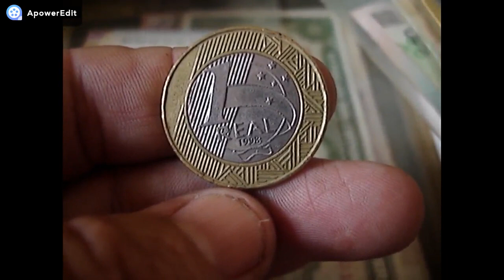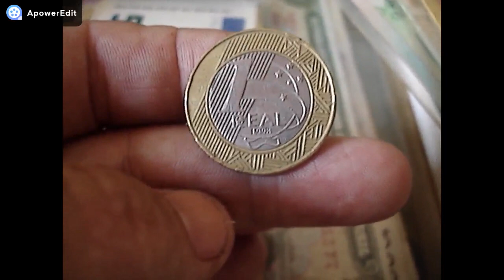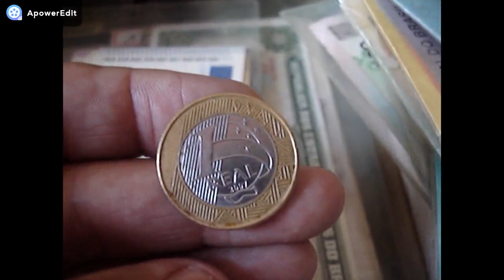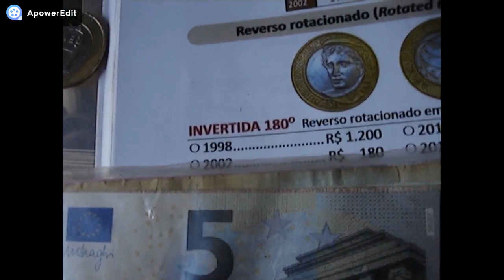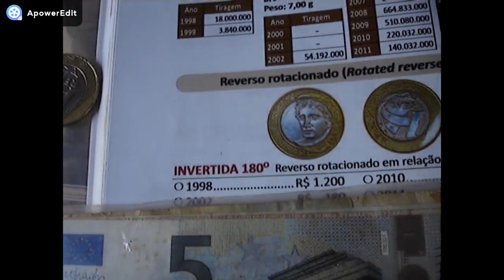1200,00 REAIS!! VALE ESTA MOEDA !!!COLECIONADORES!!! ESTÃO A PROCURA NESSA MOEDA 1 REAL 1998 VEJA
CANAL BRASLUX MOEDAS E CEDULAS RARAS NESTE VIDEO MOSTRAMOS MOEDA QUE TODOS ESTAO PROCURANDO ESTA MOEDA COBFERE